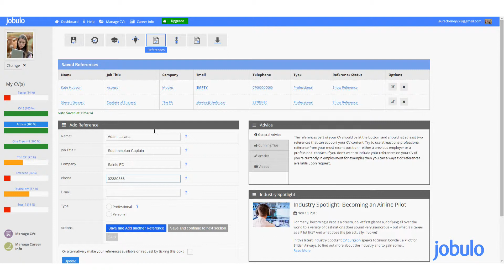Writing References on a CV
References are a crucial part of a CV because they can add strength and credibility to a CV and job application. If you send your CV out to an employer, attend a job interview and get offered the role the prospective employer will probably call or email your reference to get their opinion on you as a candidate and your work ethic, so picking the right reference for your CV really can improve your career prospects. In this video Jobulo look at how to complete this section of a CV and offer some advice on choosing references.

ABOUT US:
Jobulo was founded by a team of executives who have extensive experience in the careers and recruitment sector. We provide an industry leading online CV creation app that is completely free to use. Once you’ve created your CV using our step by step guide you can download it in a number of attractive template designs that will see your job application standing above all others.
We are aware that securing a dream position does not end with the creation of your CV. That’s why we are determined to provide facilities and support which will ensure you are well equipped through every stage of the process; from searching for a job right the way through to contract acceptance.

If you liked the video don’t forget to subscribe to our channel for more useful CV and job search related content and if you have any questions leave a comment below!